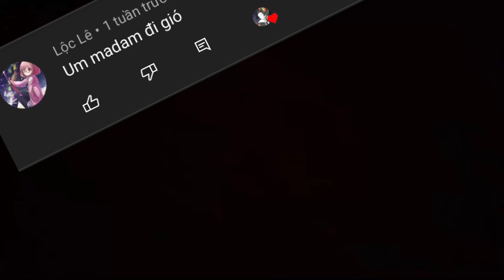Hài Identity V #22 | Nữ quàng Madam red tấu hài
Cảm ơn mọi người rất nhiềuuuuu